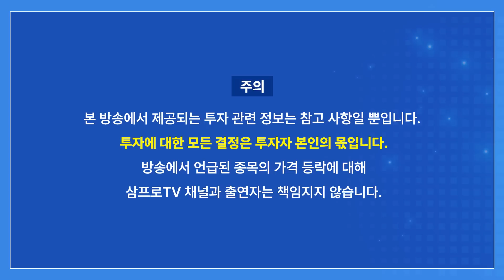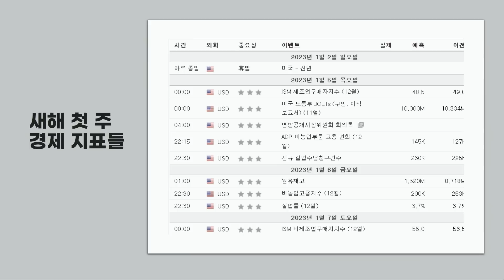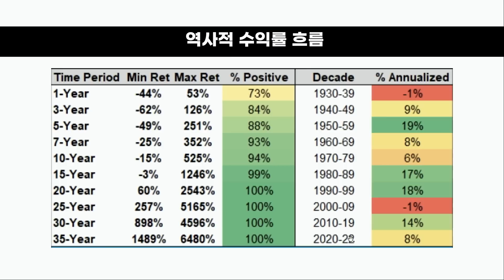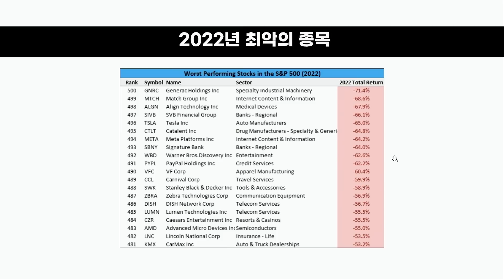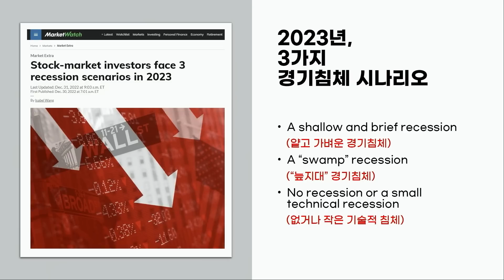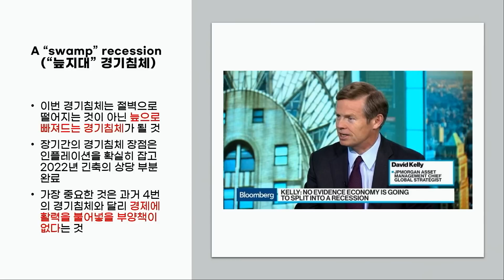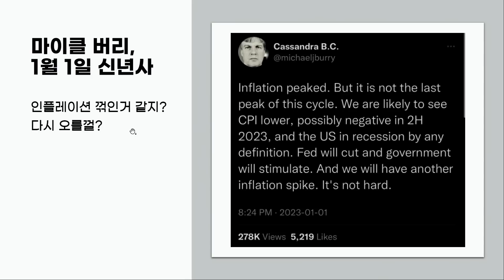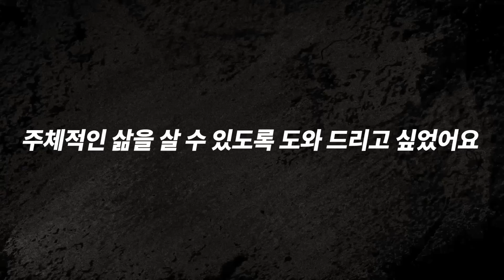2023년 경기 침체 시나리오 세 가지! f.유에스스탁 박종훈 팀장 [글로벌 개장시황]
2023년 삼프로TV 다이어리 & 캘린더 세트 판매 수익금은 자립준비청년을 위하여 기부됩니다.